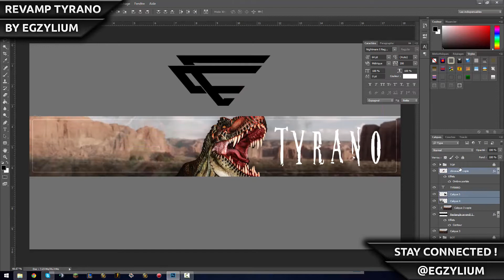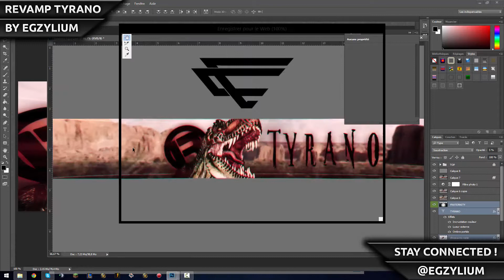Revamp by Egzy ! [Join RaGeArtists !]